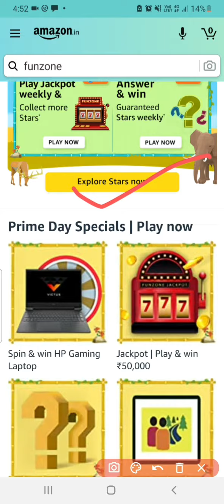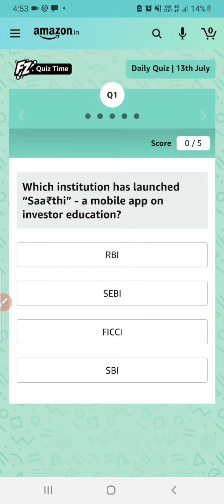Amazon Stars Quiz Answers Today 13 July 2022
stars Quiz today
Amazon stars quiz
stars quiz answers
stars quiz amazon answer
daily stars quiz
weekend quiz